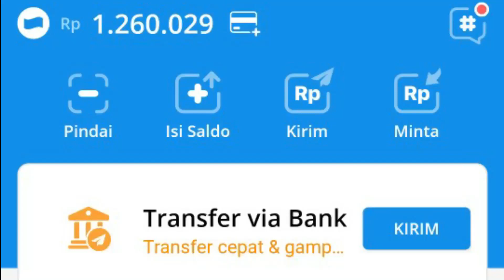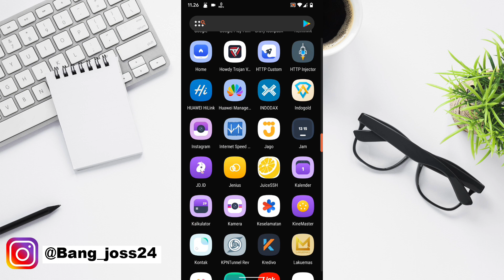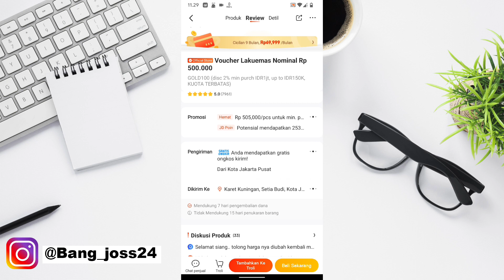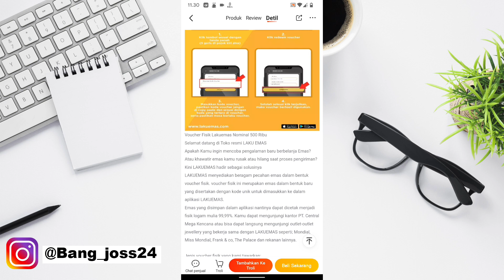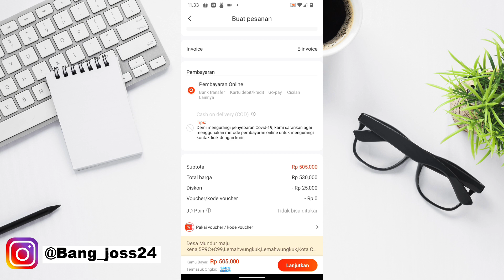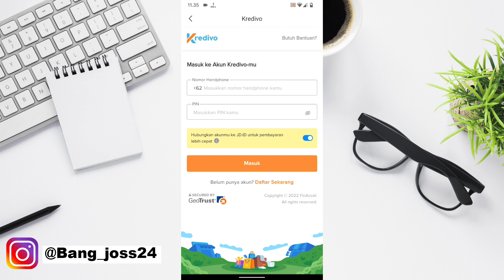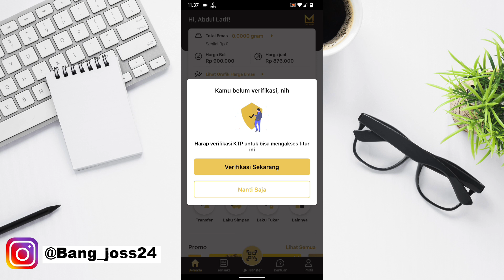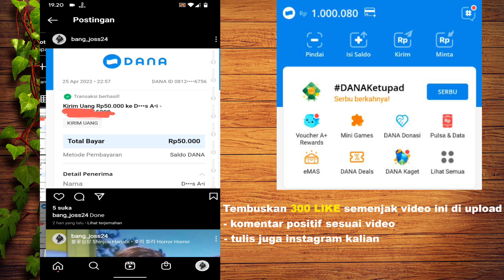Gestun Kredivo ke Saldo Dana Terbaru | Cara Mencairkan Limit Kredivo ke Rekening Bank Tercepat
Gestun kredivo ke saldo dana terbaru atau cara mencairkan limit kredivo ke rekening bank. apakah limit paylater kredivo bisa di uang kan ? tentu saja bisa dengan cara gestun limit kredivo tercepat.